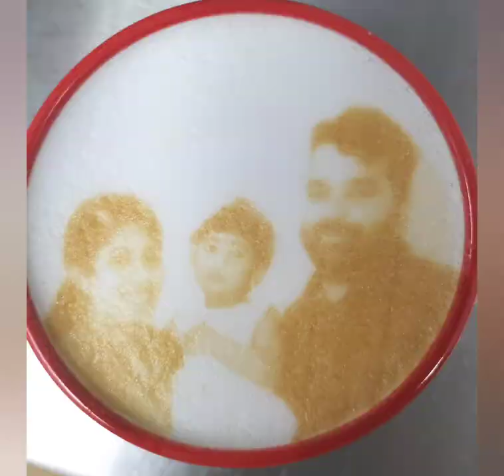beautiful coffee art 🤩🤩foodvlog plzsubscribe my channel 👇